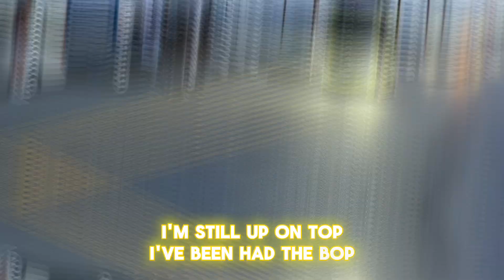Car meet turns into complete Chaos 🤯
0:00 intro
0:44 Car meet!
 One of the craziest car meets I've ever been too! Exotics, Muscle
cars, Tuner cars, bikes, and more! Definitely worth watching!